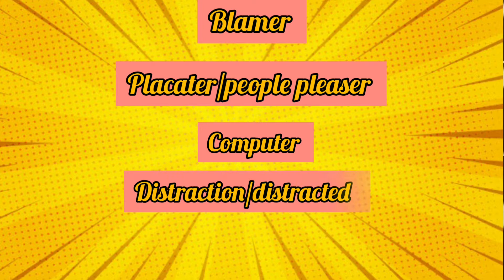CHECK YOUR COMMUNICATION STYLES [MINDHACK RENU] [PSYCHOLOGY IN TAMIL]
Hey Guys! Welcome to another new video.In this video I have discussed about 5 communication styles which we use in day to day lives.The communication style that we use is directly linked to happiness of our life.

5-TYPES OF COMMUNICATION STYLES
1.BLAMER
2.COMPUTER (no emotions)
3.PEOPLE PLEASER/PLACATER
4.DISTRACTION
5.LEVELLER/ASSERTIVE

Do watch the video to check urs!
(NOTE: THE STYLE WHICH YOU USE MORE OFTEN IS YOUR DOMINANT STYLE)

3 communication styles,
3 communication styles and definition,
4 types of communication styles,
4 communication styles examples,
4 communication styles passive aggressive assertive,
4 communication styles and how to navigate them in the workplace
self improvement tips in tamil,
self improvement motivation in tamil,
self esteem improvement in tamil,
self confidence improvement tips in tamil,
self improvement channels in tamil,
self improvement tamil
self esteem affirmations in tamil,
self esteem story in tamil,
low self esteem in tamil